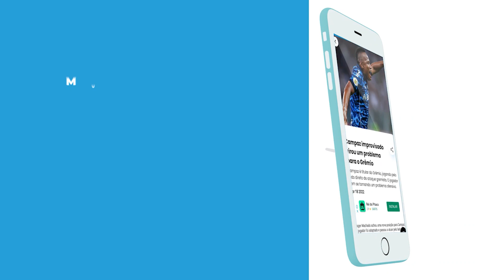DERROTA DO GRÊMIO PESA E RENATO ABRE O JOGO SOBRE FUTURO NO TRICOLOR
Renato sofre pressão após derrota do Grêmio no Brasileirão.